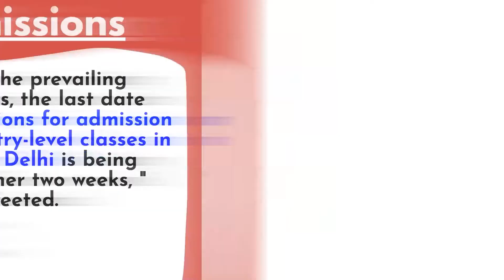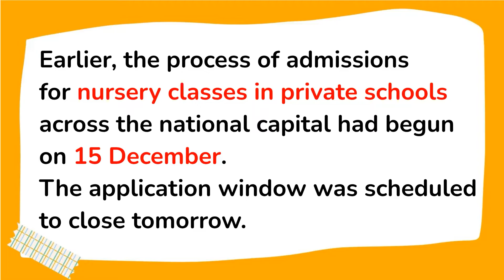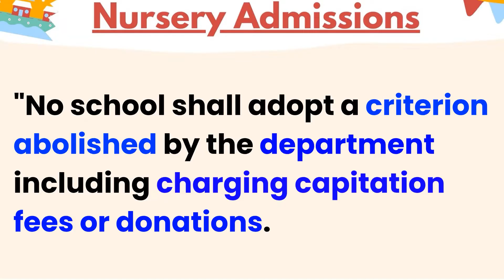Delhi Nursery Admission 2022 : दिल्ली Covid-19 के चलते बढ़ी Nursery Admissions की Last Date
Delhi Nursery Admission 2022-23 / Nursery School Admission 2022-23 / Delhi Nursery Forms

Delhi Nursery Admission 2022 | Delhi govt extends last date for filing applications in nursery schools: Manish Sisodia

Delhi Education Minister Manish Sisodia today said that the last date for filing applications for admission in nursery and entry-level
classes in private schools of Delhi is being extended for further two weeks in view of rising Covid-19 cases in the national capital.

The last date to apply for admissions to entry-level classes in Delhi private schools was January 12.

"Keeping in view the prevailing Covid conditions, the last date for filing applications for admission in nursery and entry-level classes in
private schools of Delhi is being extended for further two weeks,
" Manish Sisodia tweeted.